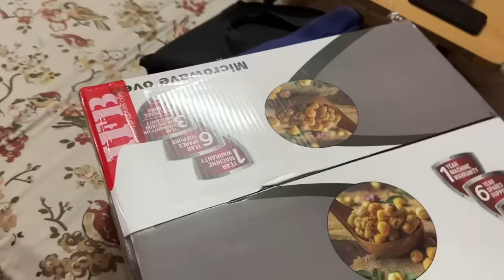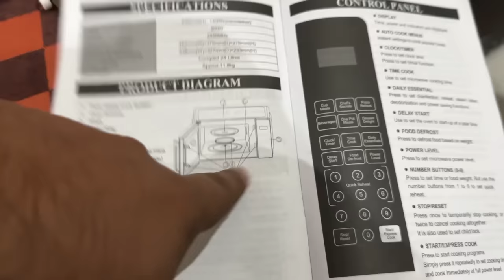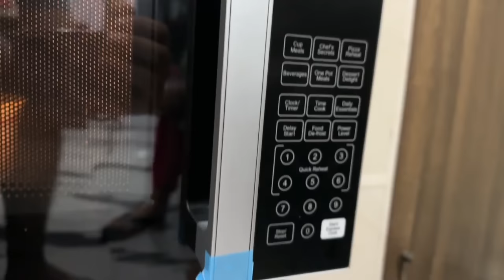My Body Transformation Starts 🏃‍♂️ BELLY FAT से परेशान हो गया हूँ 🙁